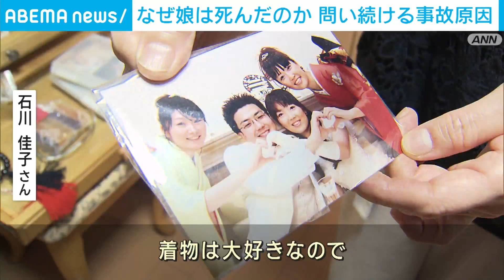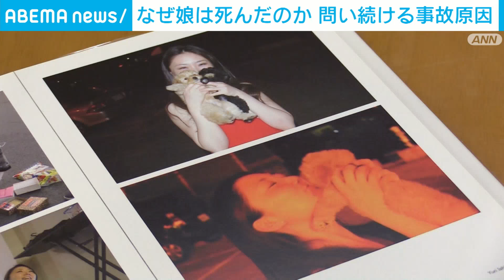「誰か情報を…」笹子トンネル崩落事故はなぜ起きた 問い続ける遺族の10年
◆内容
高速道路の老朽化対策のため、政府は2115年まで有料化する方向で最終調整に入りました。そのきっかけとなったのが、2012年に起きた笹子トンネル天井板崩落事故です。9人の犠牲者を出し、インフラ老朽化の問題を浮き彫りにした事故は、なぜ起きたのか。10年経ったいまも、遺族はその答えを求めています。

◆そのほかの作品はこちら
【TV初潜入】海上自衛隊 過酷訓練に密着 "対中国"潜水艦監視の最前線･鹿屋基地

◆キャスト
伊平晃司記者(テレビ朝日 社会部)
上山千穂(テレビ朝日アナウンサー)
辻歩(ABEMA NEWS キャスター)